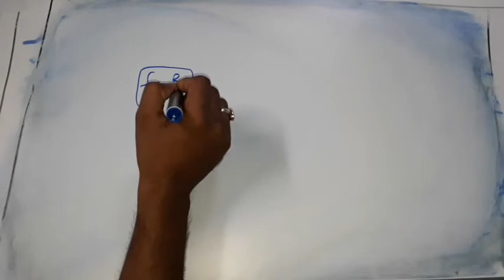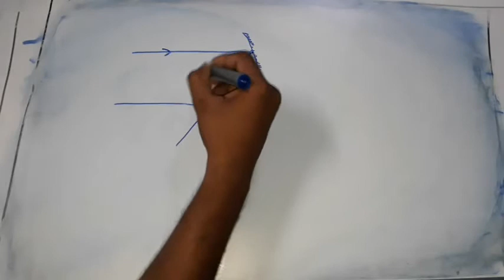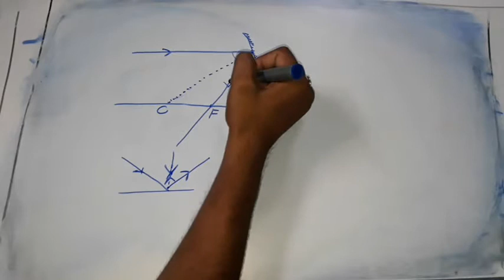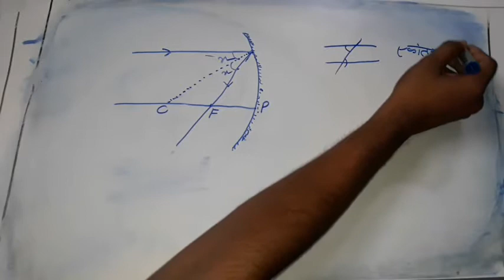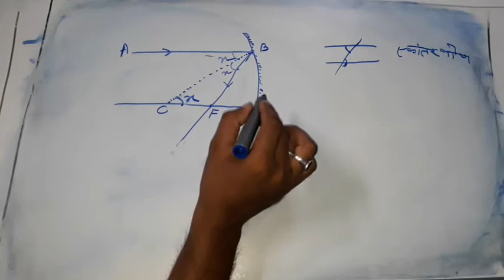प्रकाश का परावर्तन लघु उत्तरीय प्रश्न 10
एक से बढ़ कर एक crime से related word meaning ।।

class 6 rs aggarwal solution .